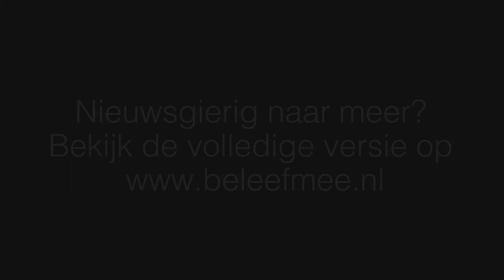Lezing - de zeven brieven in Openbaringen